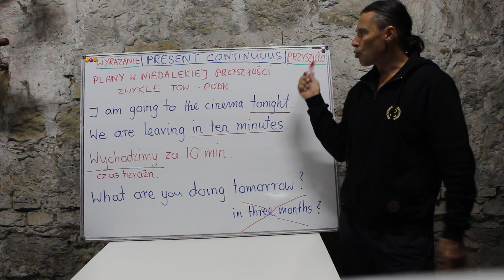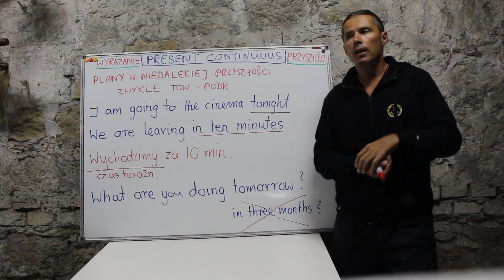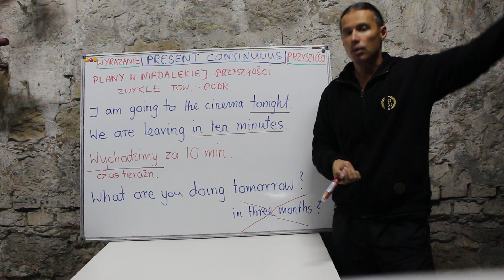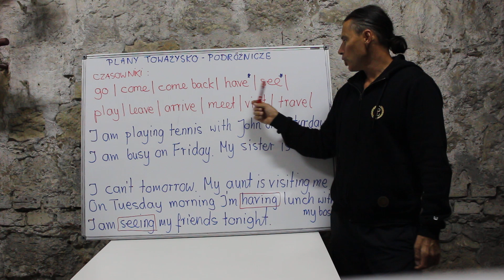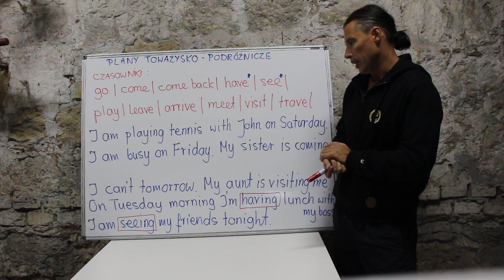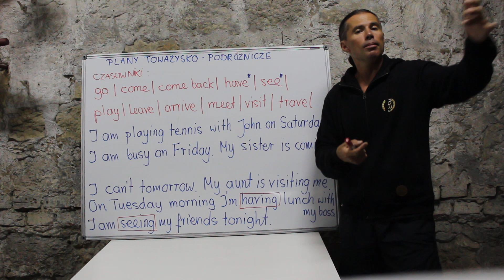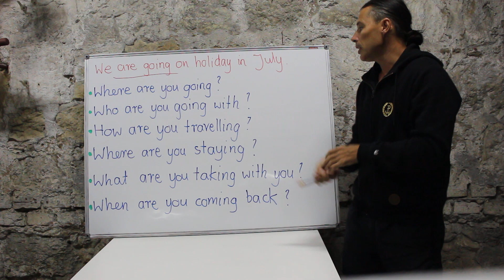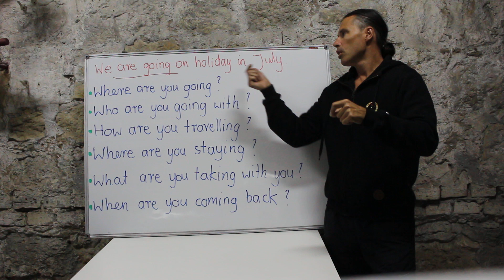Język angielski - present continuous do wyrażania przyszłości.